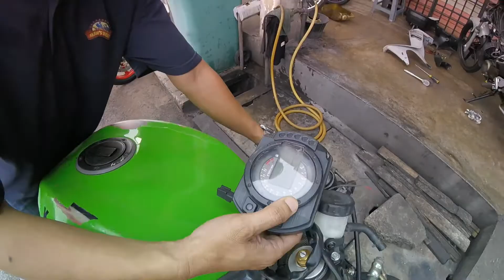Pomen kental _ CBR Purba